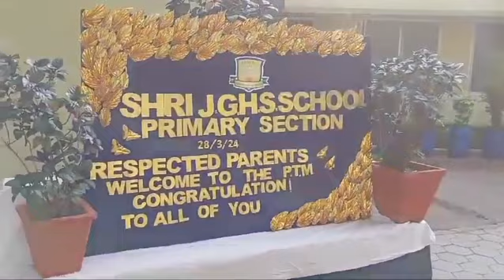JG School Primary section PTM Day